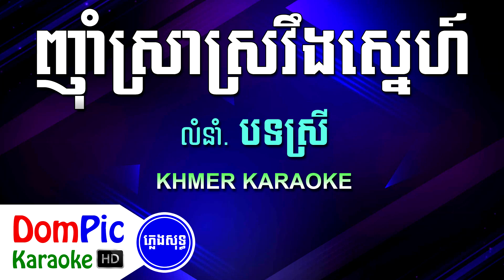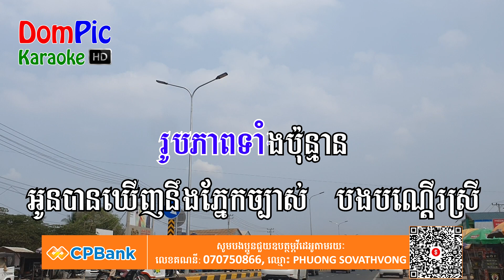ញ៉ាំស្រាស្រវឹងស្នេហ៍ បទស្រី Nham Sra Sro Veng Sne DomPic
ប្រសិនបើបងប្អូនពេញចិត្ត បងប្អូនអាចឧបត្ថម្ភមកកាន់ខ្ញុំបាទ
ដើម្បីលើកទឹកចិត្តក្នុងការផ្សព្វផ្សាយបន្តបន្ទាប់ទៀត។
តាមរយៈ
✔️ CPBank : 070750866